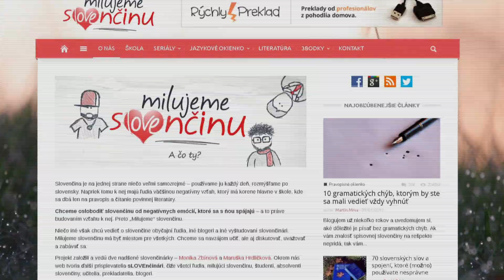Nebojme sa slovenčiny s RTVS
Vedieť dobre po slovensky je "in". Populárno-náučný cyklus, ktorý predstavuje bežné, zložité i fascinujúce témy nášho rodného jazyka.  Sledujte už od piatku 5.9. na Dvojke.